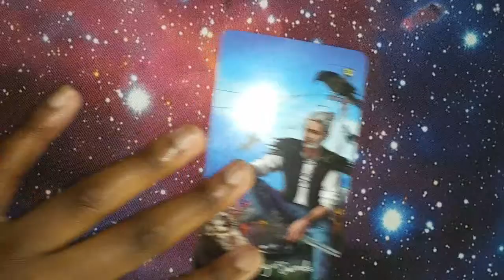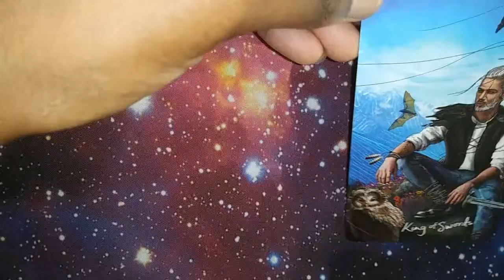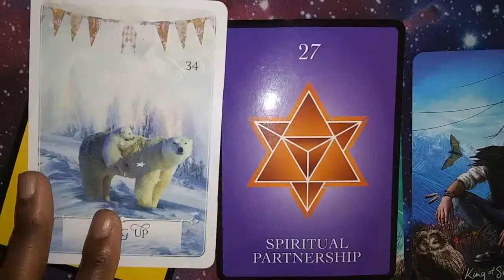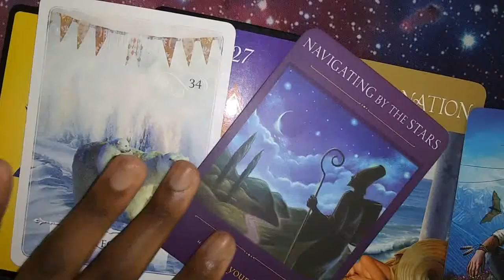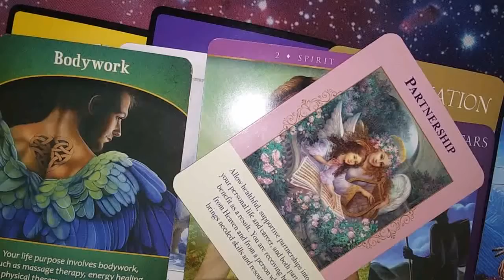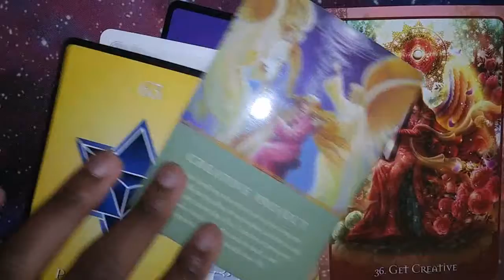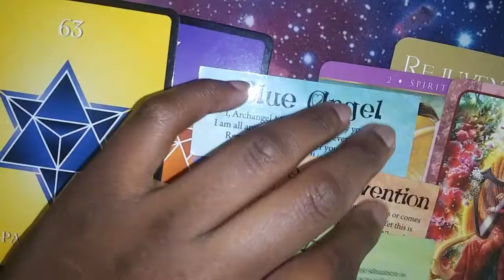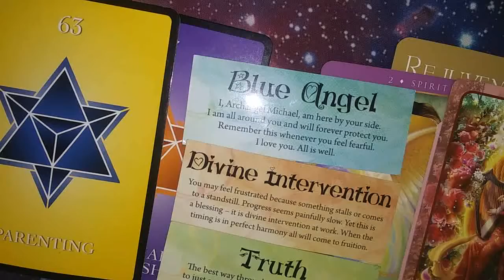Capricorn Zodiac Reading July 2020 Reupload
Hello everyone, GiftedSoul here. This is a general and collective reading for the Zodiac Sign Capricorn regarding energy for the month of July. This is a re-upload as I accidentally uploaded the unmerged video instead of the one that was merged. There was a missing clip. This is the full video.

Decks Used:

TeenAngel Oracle cards created by Rita Pietrosanto
Fortune Reading Cards created by Sharina Star
The Quantum Oracle created by Sandra Anne Taylor
Daily Guidance From Your angels created by Doreen Virtue
Angels Of Abundance Oracle created by Doreen Virtue & Grant Virtue
Life Purpose Oracle created by Doreen Virtue
Wisdom Of The Oracle created by Colette Baron- Reid
Numerology Guidance Cards created by Michelle Buchanan
Sacred Travelers Oracle created by Denise Linn
Self-care cards created by Cheryl Richardson
Light Seers Tarot created by Chris-Anne

Donations are appreciated donations allow for me to buy new decks, channel support and to make ends meet.

 You must be 18+ for any of these services